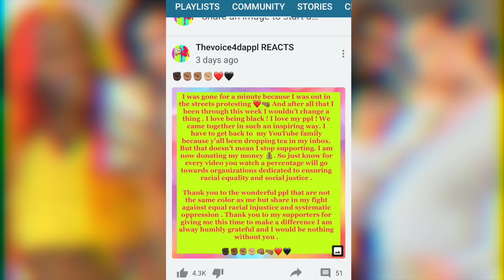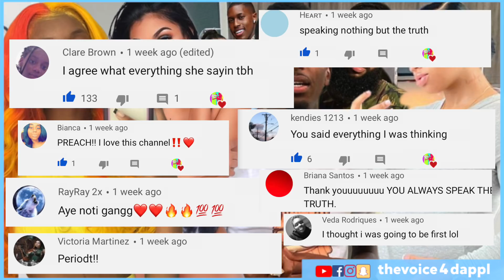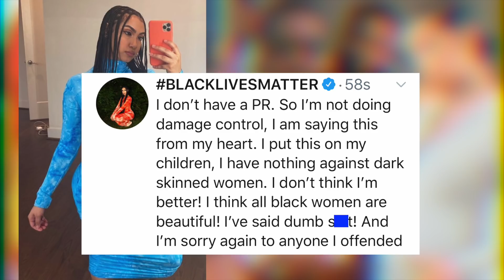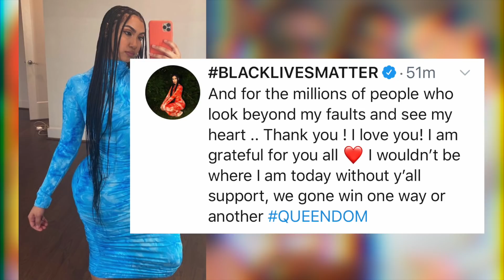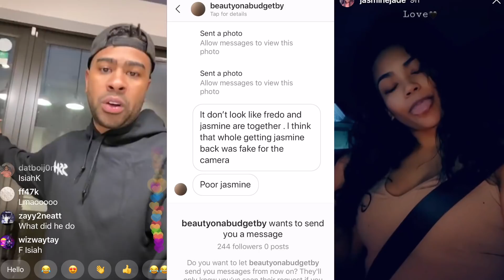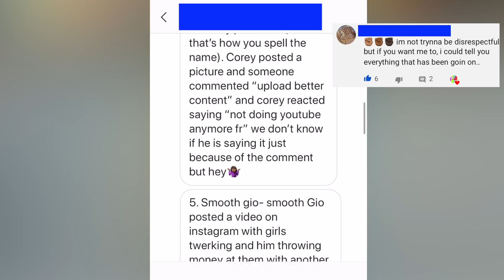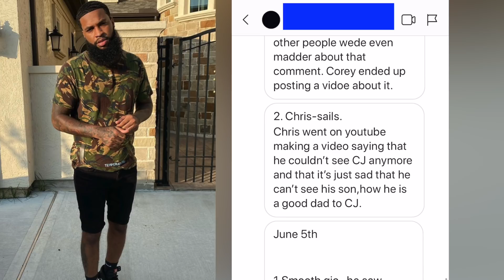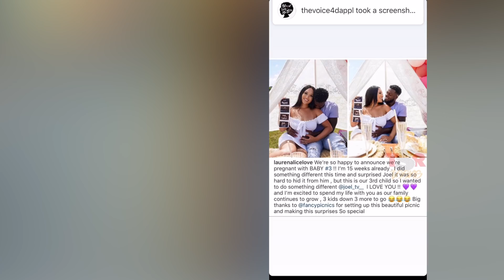FunnyMike ❤️ Jaliyahma ☕️ Queen Naija Apologies😳 Nicole Tv M@D Ppl B0DY SH@M!NG HER (10 stories n 1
1:17 Funny Mike ❤️ Jaliyahma
1:45 Chris Sails Mom Speaking out about baby
2:04 Chris Sails Mom
3:29 Queen Naija Apologizes for old comments
4:22 Jess Hilarious defends Queen Naija
6:45 Jasmine Jade Upset & Over Prettyboyfredo
8:14 Trey GF Senia Pregnant
8:36 Riley tries to come for DDG again
9:34 Nicole Tv M@d after ppl tried to body shame her
10:08 Chris claims he can't see CJ
11:03 Lauren Love ❤️ Joel
11:30 Carmen And Corey trying to have

Thevoice4dappl